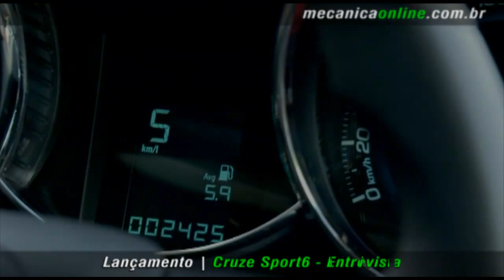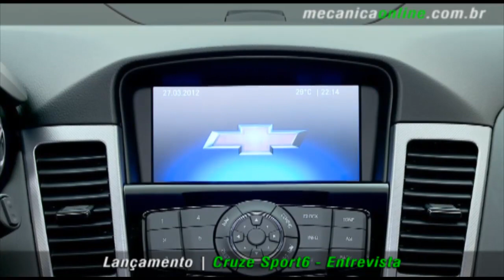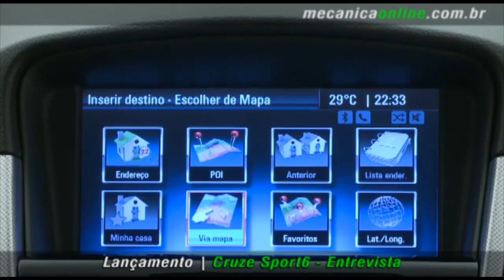Cruze Sport6 - Entrevista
Tarcisio Dias conversa com Gustavo Colossi, diretor de Marketing da Chevrolet no Brasil sobre o design, interior, aspectos mecânicos, tecnologias, segurança, conteúdo e preços da versão hatch do sedã Cruze que a marca lança no mercado brasileiro.
Preços do Chevrolet Cruze Sport6
• Cruze Sport6 LT Manual -- R$ 64.900
• Cruze Sport6 LT Automático -- R$ 69.900
• Cruze Sport6 LTZ Manual -- R$ 77.400
• Cruze Sport6 LTZ Automático -- R$ 79.400